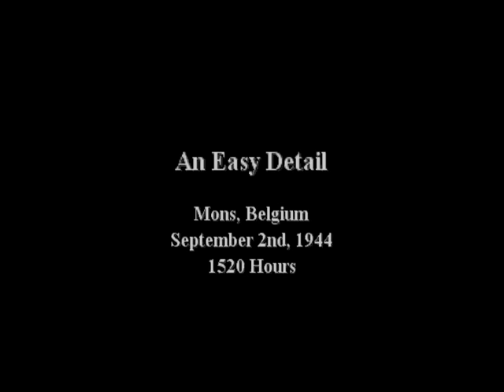Call of Duty 2 Big Red One Chapter 10: An Easy Detail Hard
Chapter 10: An Easy Detail
A vége nagyon frusztráló volt.